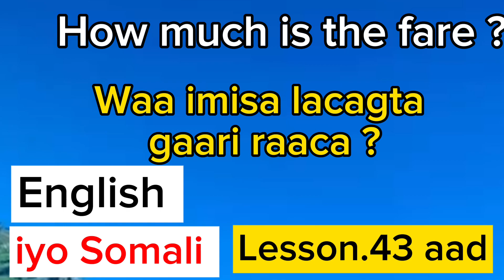Cashar Ku saabsan taxi 🚖plz_subscribe_my_channel share &comment